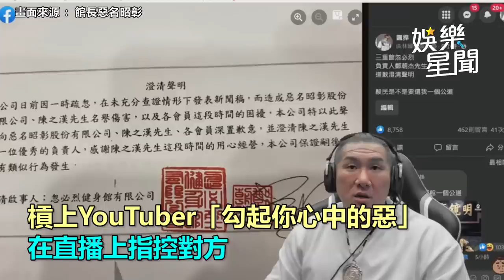館長鞠躬道歉勾惡！認「我卑鄙無恥下流」1句話網笑：超酸｜娛樂星聞